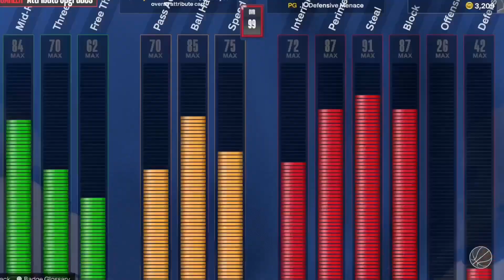Carrying Randoms With My OVERPOWERED LOCK BUILD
In this video I showcased how I carry randoms with my defensive impact. In the future I will have more in depth longer videos I’m just trying things out right now. Let me know how yall feel about the lock build is he tuff?

Psn - DonDonDiddy